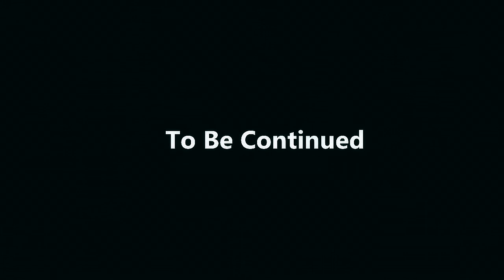City Girls Trailer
A project I worked on(Location sound). This is not the official trailer just something I cobbled together to put on my showreel.
The video used is courtesy of 3D Africa through the director Albert Nyakundi. This is an ADAPTATION made from random pictures and sound that was availed to me. Big up to the crew for a good job. I shall put 2 more clips to show the prowess of my jua kali (informal) sound recording skills and equipment.
Actors in this scene are Collins Rading and Cye Cye Rukenya.